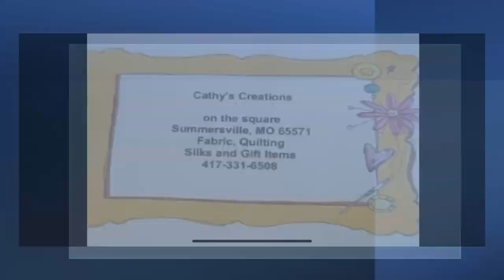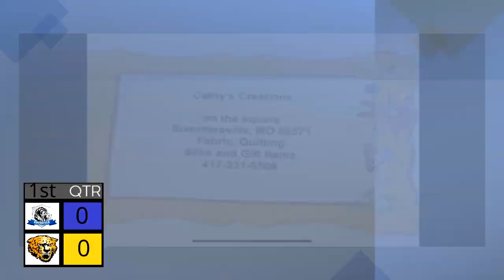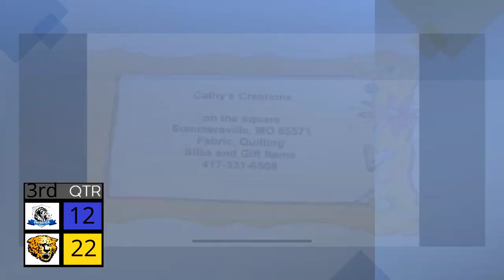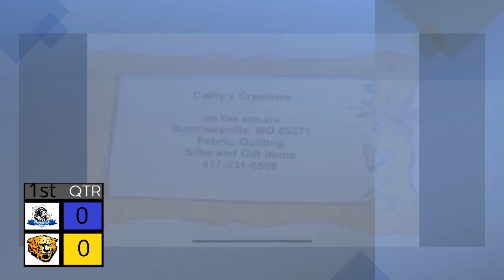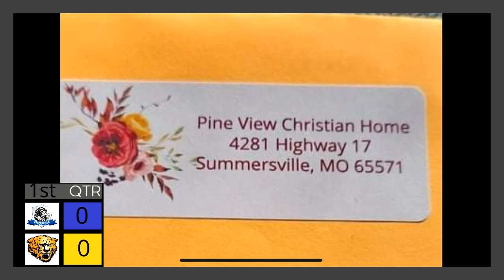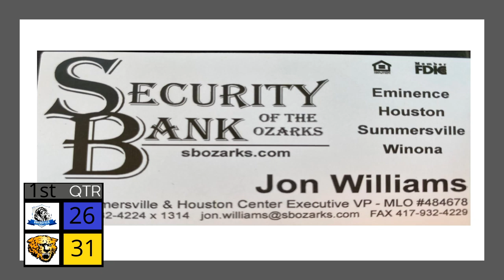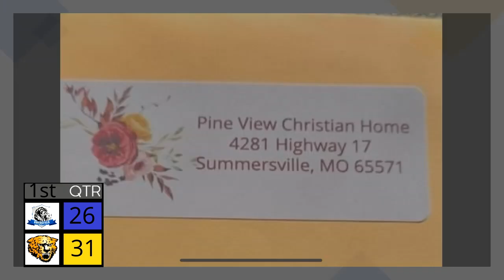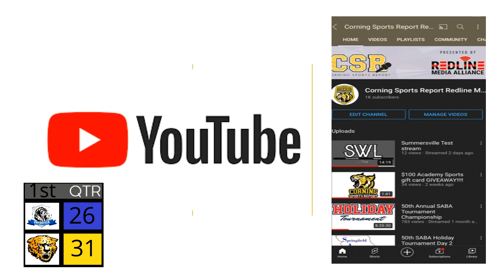Summersville Vs Bakersfield Basketball LIVE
Summersville Vs Bakersfield LIVE